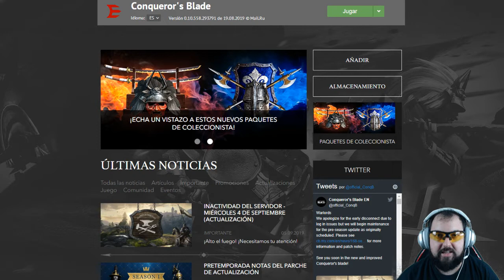FIN SORTEO# 7 Días Premium y 200 Soberanos - Conqueror's Blade [FreeToPlay]